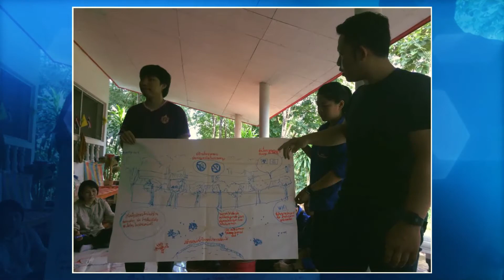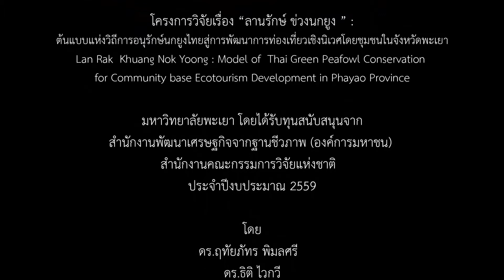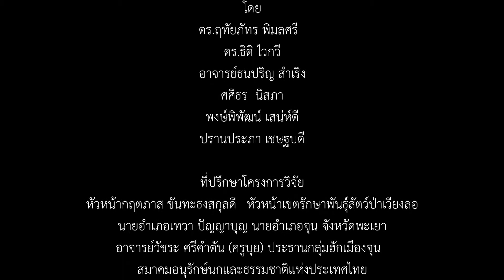Green Peafowl - จากใจนักอนุรักษ์ ลานรักษ์ ข่วงนกยูง นกยุงไทย จ.พะเยา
จากใจนักอนุรักษ์ ลานรักษ์ ข่วงนกยูง นกยุงไทย จ.พะเยา